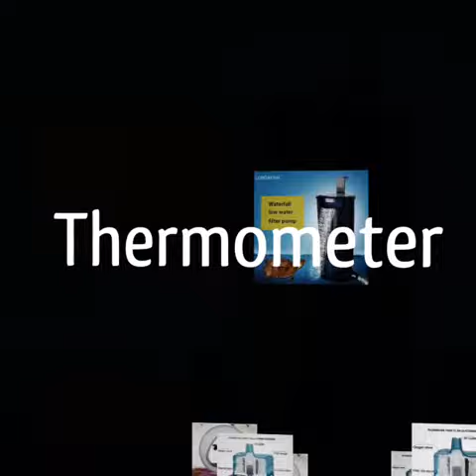LONDAFISH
LONDAFISH specialized in many kinds of aquarium products.
LONDAFISH sale the product in many countries all over the world
LONDAFISH will try our best to meet your requirements and make the customer have a good experience when using our product.